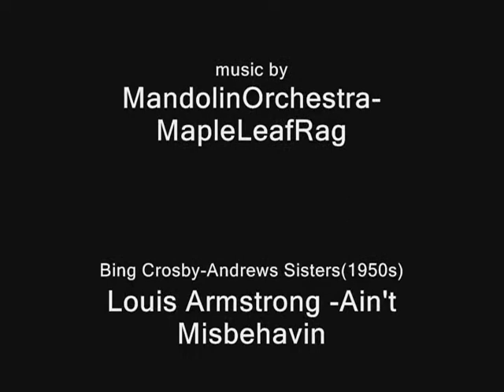"Sandi's Loves"-Dogues de Bordeaux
I did this video for a friend on Facebook and hope to have others to post soon.